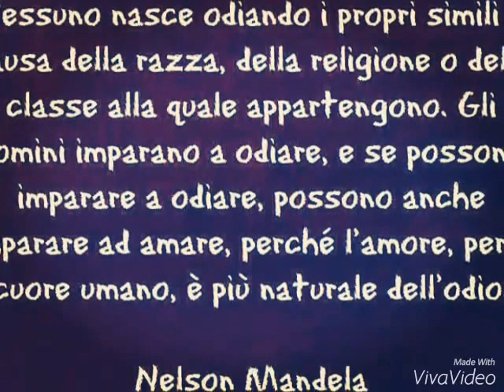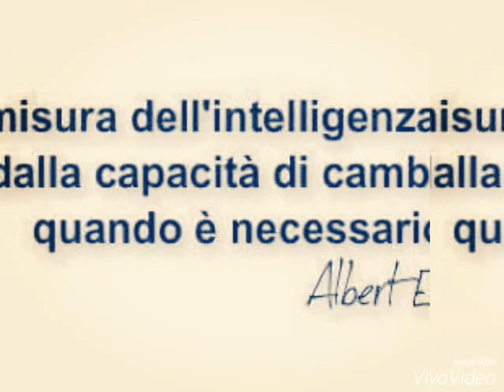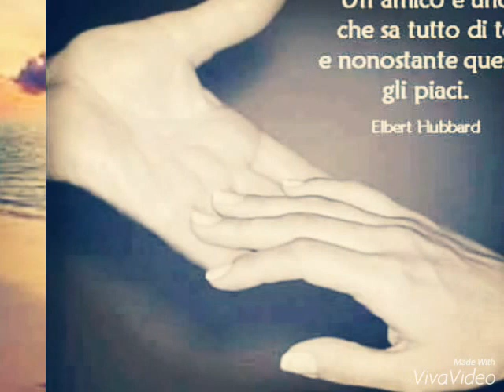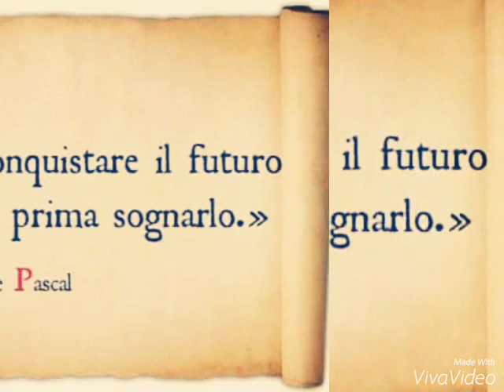QUANDO TI ALZI IL MATTINO, PENSA QUALE PREZIOSO PRIVILEGIO è ESSERE VIVI - Marco AURELIO